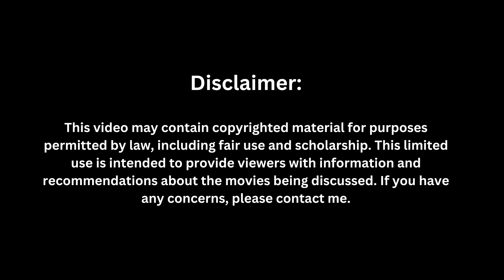Couples Night Out:Nightlife,Couples:swing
Voiceover created with ElevenLabs.

Witness the unfolding drama and mysteries as couples navigate through the secrets of the night."

Watch Now

Nightlife
Couples
Intrigue
Nighttime Encounters
Unexpected Revelations
Nocturnal Mysteries
Relationships
Enigmatic Gatherings
Twilight Adventures
Unveiling Secrets
overnight